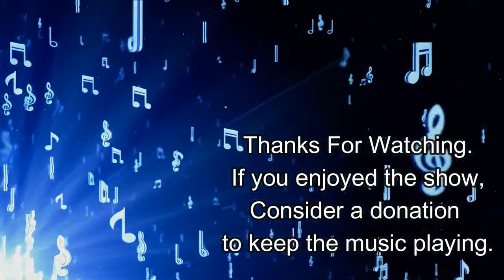Let's Be Leonard - LIVE From The Strand Theatre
Rocking and Rolling...